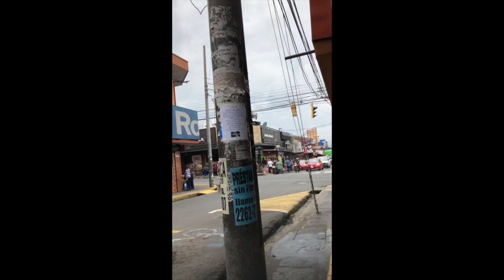Un hombre inteligente.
Si eres de verdad inteligente, cuentas con estas 8 características.
Por Rodrigo Zeballos.
El enigma de qué es la inteligencia y cuáles son sus principales tipos siempre ha cautivado al mundo científico. Y un gran número de estudios se ha enfocado en dilucidar cuáles son las características que comparten las personas inteligentes:
1. Buen autocontrol
En este estudio de 2008, científicos de varias universidades de psicología en Estados Unidos estudiaron la relación entre el autocontrol y la inteligencia. Como ellos señalan, el autocontrol está relacionado a la inteligencia, aunque «la base de esta relación es incierta».

Finalmente, los resultados revelaron que, en efecto, más autocontrol estaba asociado a más inteligencia, «en parte debido a procesos en la corteza prefrontal anterior, una región conocida por sustentar la integración de información diversa”.
2. Sentido del humor
Como indica Gil Greengross, psicólogo de la Universidad de Nuevo México, en Humor Sapiens, «él éxito de los comediantes no solo depende de su capacidad de producción de humor espontáneo a corto plazo sino también de su habilidad [...] para crear y perfeccionar un acto efectivo [...] para diferentes audiencias, en diferentes ciudades, con diferentes gustos, rasgos, antecedentes y niveles de embriaguez».
Además, Greengross no está solo: hay diversos estudios que sustentan dicha teoría. En ellos, se ha evaluado el nivel de inteligencia de los participantes y luego se les pidió crear humor de diferentes formas, como mediante una tira cómica o monólogos. Los científicos descubrieron que, efectivamente, existe una asociación entre los mayores niveles de humor y los niveles de inteligencia más elevados.
Cuando una persona tiene una mente abierta, está más dispuesta a escuchar a los demás, aun a pesar de las diferencias. Cuando una persona de mente abierta escucha y aprende, se vuelve más inteligente.
En un artículo de la Universidad de Pennsylvania, se confirmó que si una persona es de mente cerrada, terminará creando un sesgo de confirmación en la información que consume, en su entorno y en las personas con las que se relaciona. Y eso es un atentado a la inteligencia.
6. Curiosidad insaciable
Cuando una persona es curiosa suele tornarse más inteligente. La línea de este pensamiento es sencilla: mediante la curiosidad obtiene nueva información que no conocía. Y el proceso se retroalimenta, en tanto la curiosidad brinda más información y esa información genera más curiosidad.
La curiosidad, en ese sentido, es la clave de aprender cosas nuevas, lo que, al fin y al cabo, nos vuelve más inteligentes.
7. Saber adaptarse
Por un lado, el saber adaptarse exige inteligencia. ¿Cómo podríamos adaptarnos a los cambios si no tuviéramos la capacidad intelectual para hacerlo? Por otro lado, la inteligencia también se obtiene de dicha adaptación, al experimentar temas nuevos, salirse del área de confort y conocer realidades diferentes.
En un estudio de la Universidad de Tarapacá, en Chile, «el análisis de los datos reveló una correlación positiva y significativa con ambas medidas de la inteligencia emocional». «Los resultados evidenciaron que la inteligencia emocional percibida se relacionó con las variables mencionadas [en el estudio], entre las que se destacaba la resiliencia».
8. Saber que no lo sabes todo.
En un estudio llevado a cabo por los investigadores Justin Kruger y David Dunning en 1999, hallaron que las personas que más saben sobre un tema tienden a creer que saben menos que aquellas que en verdad no saben sobre ese tema. Es decir, los que menos saben, suelen creer que saben más.
En este sentido, parte de la inteligencia es evitar caer en creer saberlo todo. Saber cuánto no sabemos en realidad, cuánto nos falta saber o cuánto nunca podremos saber es parte de entender tanto el mundo como nuestra propia inteligencia, y parte de la inteligencia misma. Conocer nuestras carencias nos vuelve inteligentes.
En este sentido, la historia del oráculo de Delfos tiene mucho para decirnos. Según la mitología griega, cuando le preguntaron quién era el hombre más sabio de Grecia, la pitonisa respondió: «Sócrates». Pero, ¿qué tanto sabía Sócrates?
«Solo sé que no sé nada», decía Sócrates. Pero, en verdad, sí que sabía mucho. Con esa frase, el filósofo solo buscaba ilustrar una idea: cómo, en realidad, nos sabemos nada con absoluta certeza y que la mayor sabiduría radica en entender la imperfección de nuestro pensamiento y la carencia de nuestro conocimiento.
En resumen, estas son 8 de las características de una persona inteligente de acuerdo a la ciencia. No obstante, no son las únicas y no necesariamente la ausencia de una de ellas habla mal de nosotros.